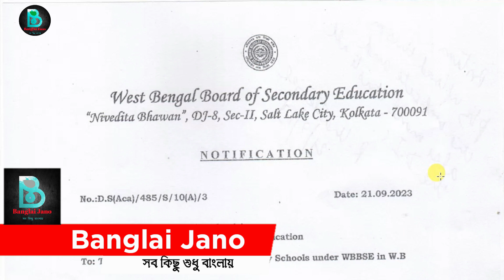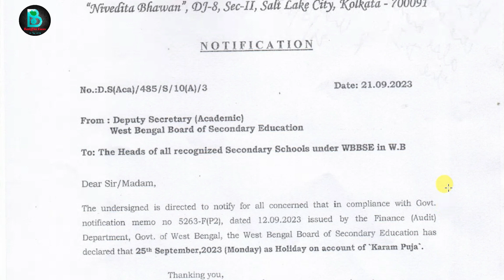আজ আবার স্কুল ছুটির ঘোষণা নবান্নের।wb school closed news 2023|madhyamik and HS exam |wbbse|wbchse